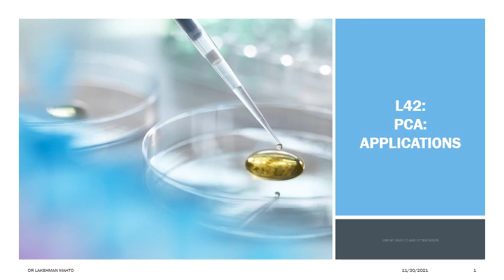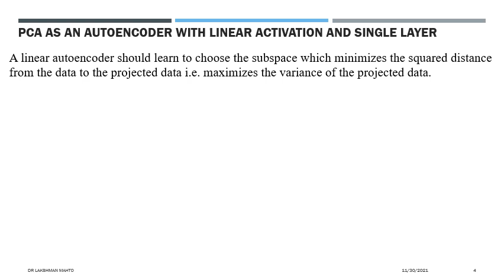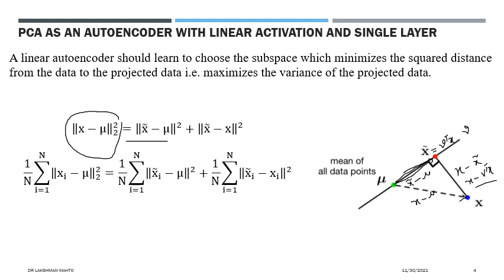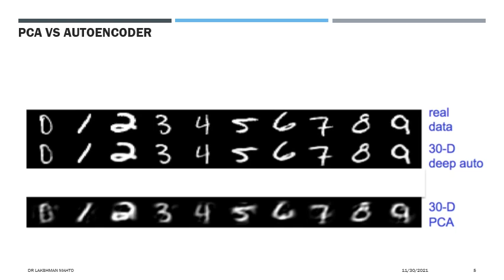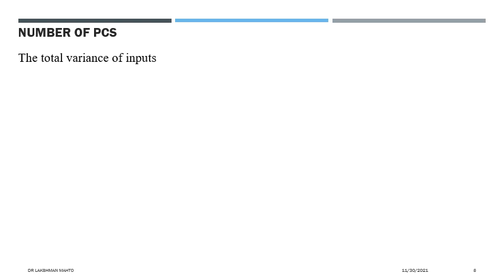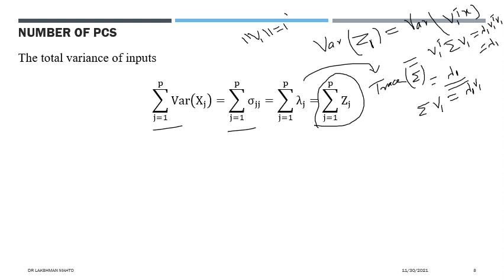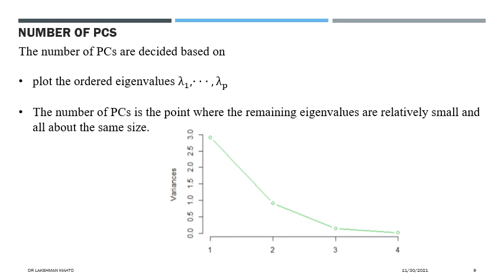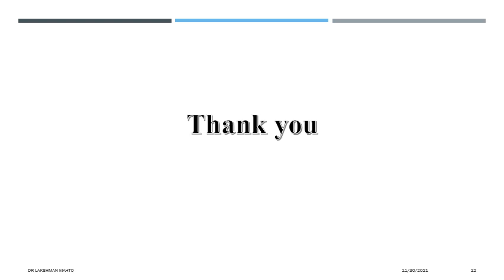L42 PCA Applications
In this lecture, we discuss approximation of PCA by a linear autoencoder with single layer followed explained variance in order to decide for significant principal components for dimensionality reduction.